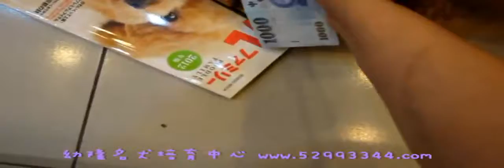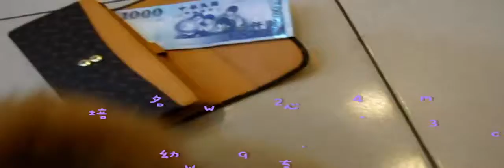فنجان جيب كلب كلب صغير السوبر فنجان دمية دب - الحبيب يحب المال 2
شراء الآن! تأمين شراء عبر الإنترنت من YouLong.
جيا تشياو محال بيع الحيوانات الاليفة تايوان الرخصة التجارية الحيوانات الأليفة التجاري: تاينان لا، 028
نحن YouLong مركز لتربية القلطي من تايوان، المربي المحترف الوحيد المتخصصة في تربية بتابع. تراوحت من لعبة، فنجان، فنجان سوبر صغير، وأصغر القلطي جيب في العالم متاحة للبيع.
لدينا أيضا واحد على واحد على الانترنت والدردشة الهاتفية في الماندرين، اللغة الإنجليزية واليابانية لراحتك. أو، ببساطة البوب لنا رسالة بالبريد الالكتروني لمزيد من المعلومات. ويمكن ترتيب تسليم دولي عند الطلب. قد يتم تطبيق رسوم إضافية.

  (Poodleholics يرجى الاتصال)
عن أي استفسار الإنجليزية يرجى الاتصال بنا على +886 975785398 أو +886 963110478
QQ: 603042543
SKYPE: teddy52999
ياهو: teddy5299
العنوان: No.144، القسم الأول مينشنغ الطريق، ومنطقة الغربية الوسطى، مدينة تاينان، تايوان 700
♥ ♥ لعبة قدح الشاي كلب كلب كلب صغير ♥ سوبر فنجان ♥ ♥ كلب الجيب